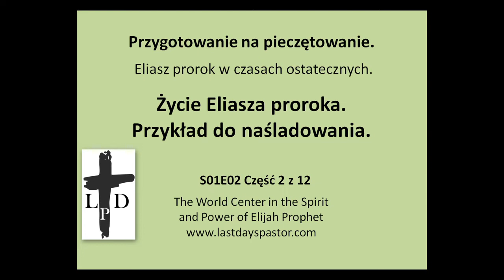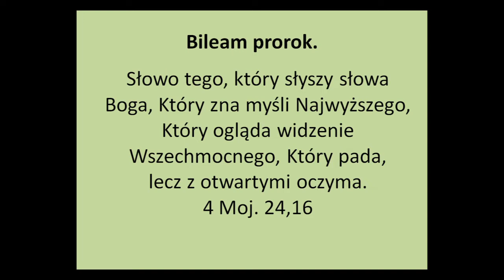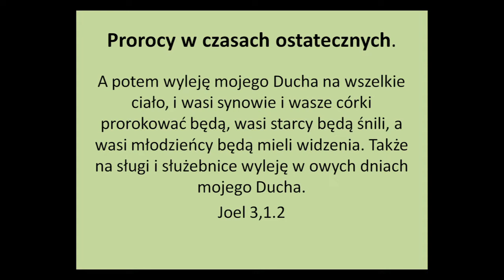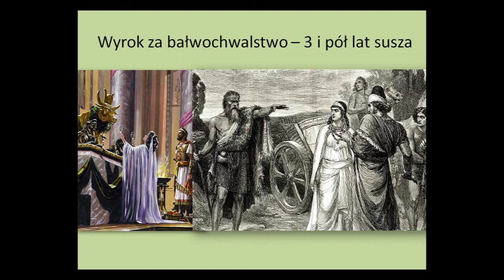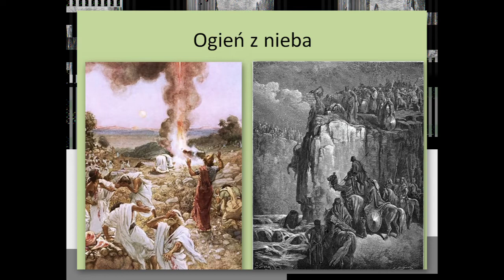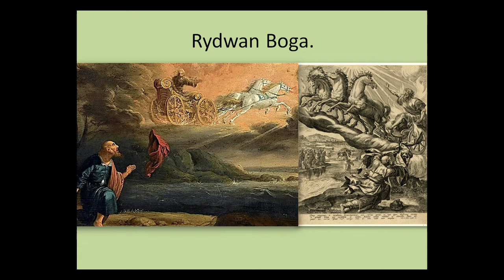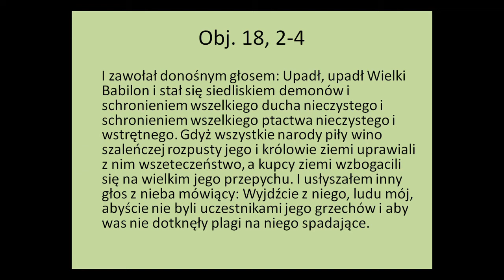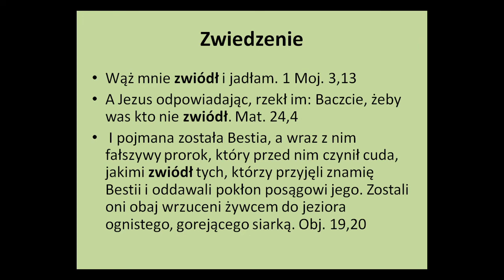Eliasz prorok czasów ostatecznych. cz.2 z 12 (S01E02)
Wtedy Eliasz Tiszbita z Tiszbe w Gileadzie rzekł do Achaba: Jako żyje Pan, Bóg Izraela, przed którego obliczem stoję, że nie będzie w tych latach rosy ani deszczu, tylko na moje słowo.
Pamiętajcie o prawie Mojżesza, mojego sługi, któremu przekazałem na Horebie ustawy i prawa dla całego Izraela! Oto Ja poślę wam proroka Eliasza, zanim przyjdzie wielki i straszny dzień Pana, I zwróci serca ojców ku synom, a serca synów ku ich ojcom, abym, gdy przyjdę, nie obłożył ziemi klątwą.  Mal. 3,  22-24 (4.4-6)
1. Pamiętaj o prawie Mojżesza, ustawach i prawach
2. poślę wam proroka Eliasza
3. przyjdzie wielki i straszny dzień Pana
4. klątwa i przekleństwo

Wspieranie kanału. Ofiarność.
Jaroslaw Wozniak
PL 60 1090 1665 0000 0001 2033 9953
Kod SWIFT/BIC banku Santander to: WBKPPLPP